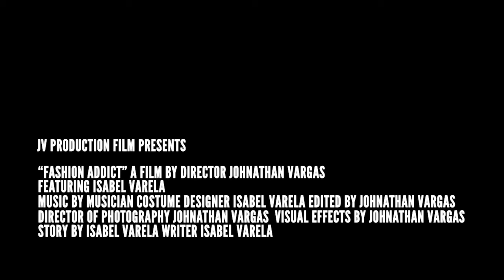“Fashion Addict” Short Documentary Trailer - Shopping as a Drug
“Fashion Addict” is a powerful and penetrating film that needs to be shared with the world. The main purpose is to do two things. Firstly, to bring hope and empower everyone that we are capable of overcoming all adversities in our lives. Secondly, to make an impact by shining the light on the psychological effects that the fashion industry has on humanity and the environment. Isabel Varela has had an extensive career in the fashion industry for over 23 years and wanted to take a courageous step to share her fashion addiction-turned advocate journey with the masses. I was inspired by her willingness to share her truth and wanted to capture her life in a beautiful and cinematic way. The film was a way for her to share her spiral down the path of fashion addiction and capturing her emotional, mental, and physical state.

The movie takes the viewer through seven intense years in the life of Isabel. The colors correspond to each step she took forward in her healing process and dictates the proportions of her negative mental state versus her positive mental state. It was very important to capture the emotions and to also accent Isabel's mental state with specific video effects throughout the film. The viewer will see the distortion at the beginning of the film and notice how it slowly dissipates to the end which signifies Isabel’s mental, spiritual, and physical healing.

Making this film was very rewarding and inspirational. Both the director, Johnathan Vargas and I were quite particular in how the story flowed from color to color and wanted to engage the viewer each step of Isabel’s journey. I want to have an emotional impact with the audience whether it is a feeling of hope, shame, guilt, empowerment, or more. The goal is for the audience to leave knowing that they are not alone. “Fashion Addict” is the story of many of us in the world and can relate to one or more parts of the film. If Isabel is able to change her life for the better, then we are all capable of doing the same.

Follow Isabel Varela:
Instgram: @iamisabelvarela